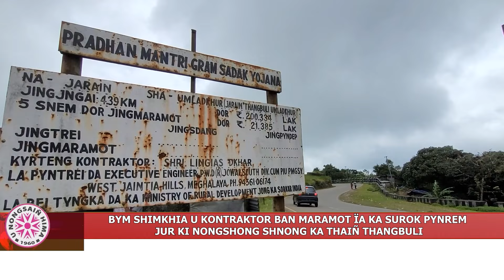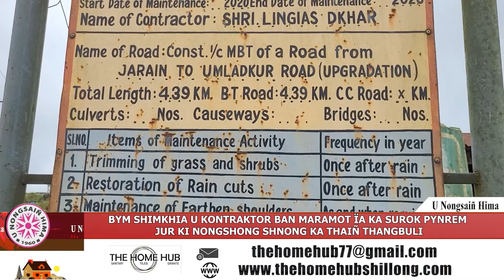BYM SHIMKHIA U KONTRAKTOR BAN MARAMOT ÏA KA SUROK PYNREM JUR KI NONGSHONG SHNONG KA THAIÑ THANGBULI